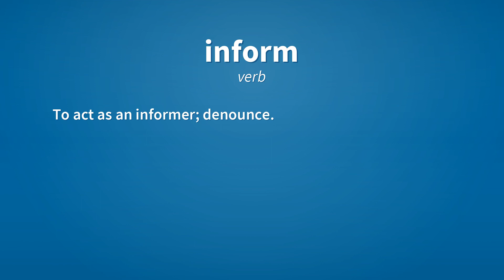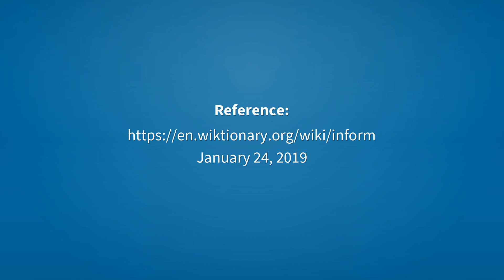Inform | Meaning of inform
See here, the meanings of the word inform, as video and text.

inform (verb)
    To communicate knowledge to.

inform (verb)
    To impart information or knowledge.

inform (verb)
    To act as an informer; denounce.

inform (verb)
    To give form or character to; to inspire (with a given quality); to affect, influence (with a pervading principle, idea etc.).

inform (adjective)
    Without regular form; shapeless; ugly; deformed.

Reference:
    inform